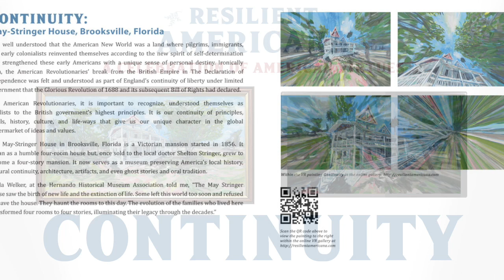Continuity: May-Stringer House, Brooksville, Florida is a Hybrid VR Painting by Dave Alber, artist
Resilient America Continuity is a Hybrid VR Painting by Dave Alber, fine art painter and virtual reality artist.

It is well understood that the American New World was a land where pilgrims, immigrants, and early colonialists reinvented themselves according to the new spirit of self-determination that strengthened these early Americans with a unique sense of personal destiny. Ironically then, the American Revolutionaries’ break from the British Empire in The Declaration of Independence was felt and understood as part of England’s continuity of liberty under limited government that the Glorious Revolution of 1688 and its subsequent Bill of Rights had declared.

The American Revolutionaries, it is important to recognize, understood themselves as loyalists to the British government’s highest principles. It is our continuity of principles, ideals, history, culture, and life-ways that give us our unique character in the global supermarket of ideas and values.

The May-Stringer House in Brooksville, Florida is a Victorian mansion started in 1856. It began as a humble four-room house but, once sold to the local doctor Shelton Stringer, grew to become a four-story mansion. It now serves as a museum preserving America’s local history, cultural continuity, architecture, artifacts, and even ghost stories and oral tradition.

Linda Welker, at the Hernando Historical Museum Association told me, “The May Stringer house saw the birth of new life and the extinction of life. Some left this world too soon and refused to leave the house. They haunt the rooms to this day. The evolution of the families who lived here transformed four rooms to four stories, illuminating their legacy through the decades.”

RESILIENT AMERICANA: A Renewal of American Virtues In Tempering Times is a Virtual Reality Painting Exhibition by Dave Alber, fine art painter and VR artist

This VR Art Exhibition is a Celebration of American Virtues. It can be found at ResilientAmericana.com.

Resilient Americana explores the hardiness of American virtues in small towns and cultural sites in Florida and all across the country. The commitment of Americans to abide in the virtue body of cultural memory and the American character will sustain America through any rough patch of road.